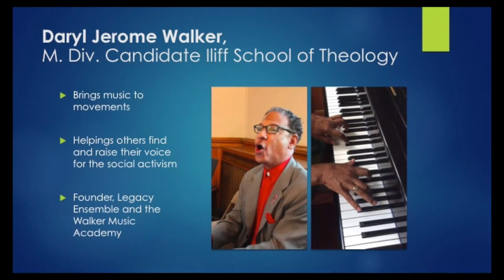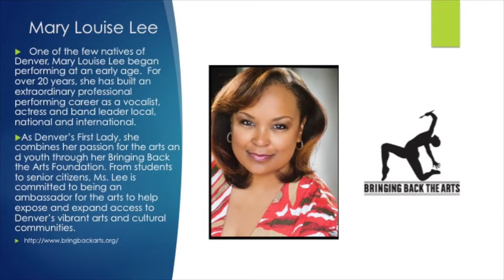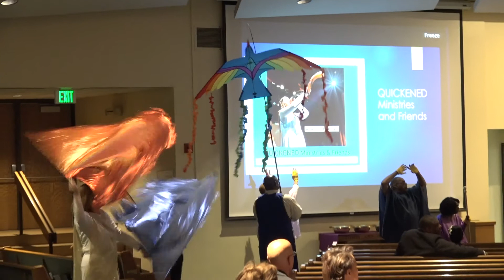Live Concert Apple Devices HD Best Quality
Highlights from A Heart for the Holy-Days Benefit Concert December 13, 2017 at Shorter Community AME Church. Benefiting the People of Puerto Rico.